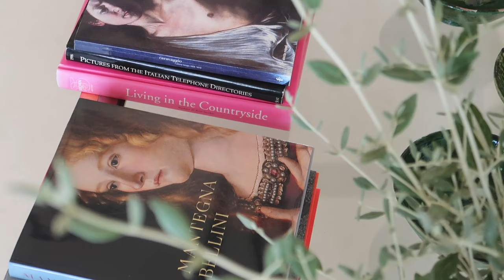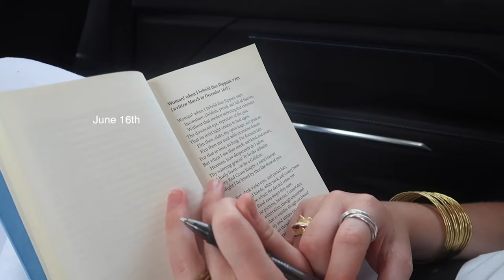A week in Capalbio, Italy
Helloooo, welcome to a night in Rome and a seven days secluded in the hills of a Tuscan villa in Capalbio. Good friends, endless memories, and lots of lots of summertime adventures.
Claire

FAQ:
My age: 19 years old
Camera I use: Cannon Mark xii G7
Where I live: St Andrews, Scotland
Where I go to school: University of St. Andrews
Major(s): Art History, Greek, Philosophy